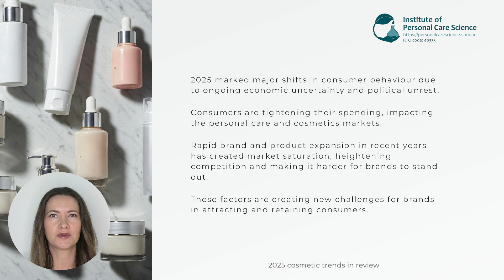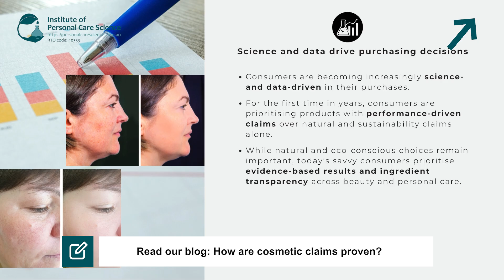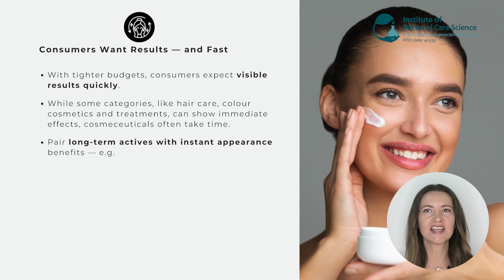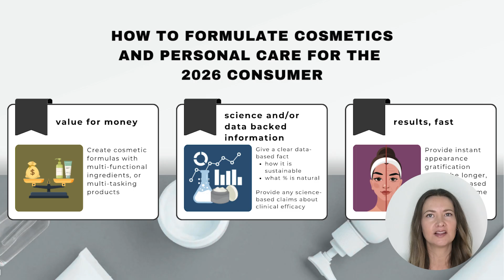2025 cosmetic trends in review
Curious about the key market trends that defined personal care in 2025? This video looks back at the values, habits, and preferences that shaped beauty consumers throughout the year. Discover what drove purchasing decisions, how brands adapted, and gain insights to carry forward into your 2026 formulations. Watch now for a complete 2025 in review!

Learn to formulate all types of cosmetics and personal care with the Institute of Personal Care Science, the world’s leading online Professional training program to become a Cosmetic Chemist, and for Cosmetic Science, Cosmetic Formulation, Regulatory Affairs, and Brand Management.
Offering Certificates, Advanced Certificates, and Diploma courses, our training is Internationally and Industry Recognised around the world. Study at a time and place that suits you with full study support and Cosmetic  Chemist level training.

RTO code: 40333